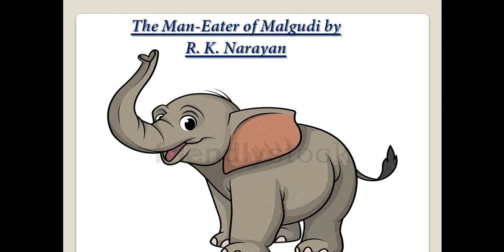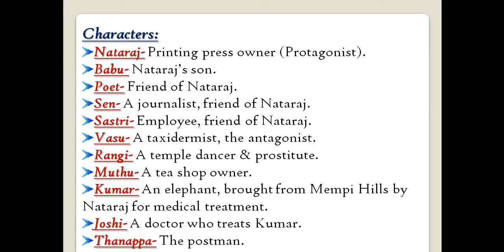The Man-Eater of Malgudi by R. K. Narayan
ARD Classes
UGC-NET & Other Competitive Exams
Novel
1961